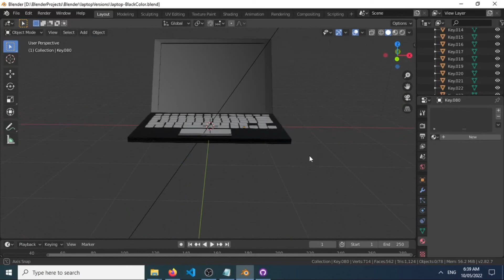Day5 100daysofBlendr Work on keyboard and make material